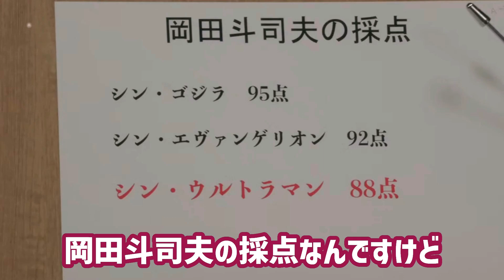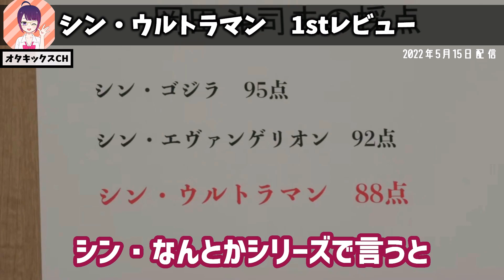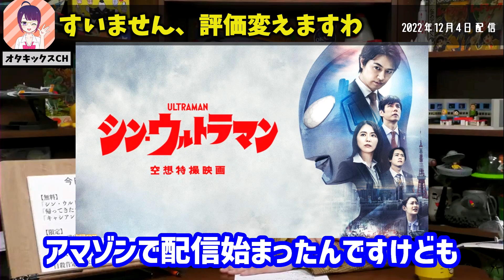【※ごめんなさい】酷評した例の映画、評価が変わりました【樋口真嗣/庵野秀明/シンウルトラマン/シンエヴァ/アマプラ/岡田斗司夫/切り抜き/テロップ付き/For education】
Amazonプライムビデオで配信された映画「シン・ウルトラマン」。
配信を観た岡田斗司夫さんは、映画館での鑑賞時から評価が変わったと語ります。その真意とは…？

0:00 オープニング
0:16 最初の評価
1:45 全然期待してません
2:13 配信で評価が変わった
4:54 シンエヴァを映画館で観た時
7:52 シンエヴァを配信で観た時

配信を観た岡田斗司夫さんは、映画館での鑑賞時から評価が変わったと語ります。その真意とは…？ ☆おすすめチャンネル☆